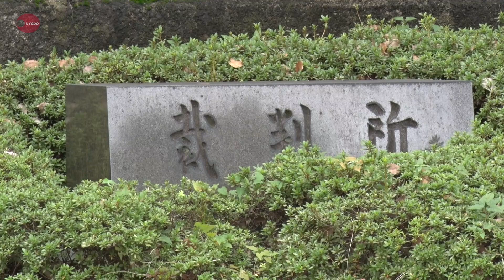来年2月に再審初公判へ 滋賀、呼吸器外し事件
滋賀県東近江市で2003年、男性患者=当時(72)=の人工呼吸器を外して殺害したとして、殺人罪で懲役12年が確定、服役した元看護助手西山美香(にしやま・みか)さん(39)の再審公判に向け、裁判所と検察、弁護団の第6回3者協議が12日、大津地裁であり、弁護団は初公判を来年2月前半に開く方向で調整していることを明らかにした。